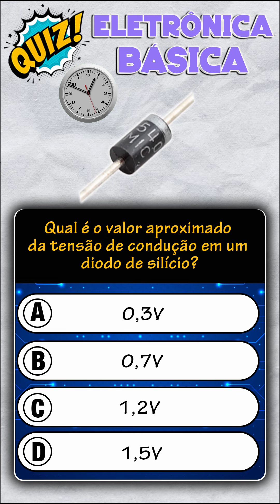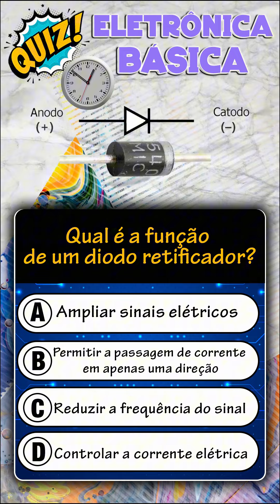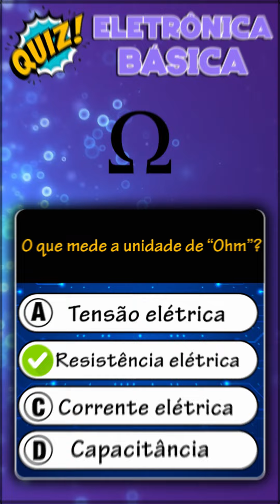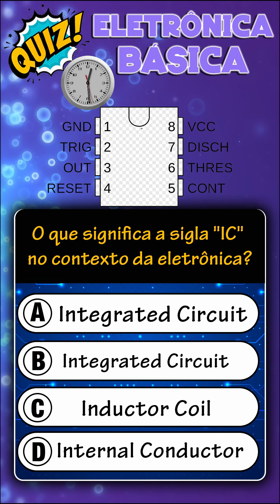Quiz Eletrônica Básica EP 07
Sejam muito bem-vindos a mais um desafio eletrizante aqui no canal Sertec Manutenção! Hoje, temos mais um Quiz de Eletrônica Básica que vai colocar a prova seus conhecimentos e habilidades em Eletrônica Básica, hoje o episódio 7. Será que você consegue responder a todas as questões propostas? 👀
Teste seus conhecimentos e veja o quanto você sabe sobre as principais noções básicas da Eletrônica.
Quer aprender mais enquanto se diverte? Esse é o vídeo perfeito para você!
Prepare-se, pois só os mais afiados vão gabaritar esse quiz! Então, sem perder tempo... vamos começar agora mesmo! ⚡️"
Seja membro deste canal e ganhe benefícios:

✅↪Os melhores Produtos na Minha Pagina na Amazon
Agradeço imensamente pela sua visita e participação. Não se esqueça de conferir os outros vídeos do canal Sertec Manutenção, repletos de novidades, dicas e conhecimentos no mundo da eletrônica. Seja sempre bem-vindo(a) e conte conosco para expandir seus horizontes no universo da eletrônica. Obrigado pelo seu apoio!
"Os homens aprendem enquanto ensinam".
(Sêneca)
💪 Seja um apoiador do Canal Sertec - Doe qualquer valor e ajude o Canal:
💲 FAÇA SUA DOAÇÃO PELO PIX: 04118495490
✅MEUS ENDEREÇOS NA INTERNET: